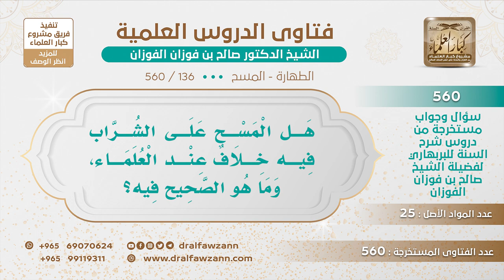[136 -560] هل المسح على الشراب فيه خلاف عند العلماء، وما هو الصحيح فيه؟ - الشيخ صالح الفوزان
-"السؤال: هل المسح على الشراب فيه خلاف عند العلماء، وما هو الصحيح فيه؟
نعم المسح على الجوارب هذا من مفردات الإمام أحمد والدليل معه رحمه الله أن الرسول ﷺ مسح على الجوارب وعلى النعلين، والجمهور يقولون لا، الجوارب ما يُمسح عليها إنما يُمسح على الخفين فقط، نعم، لكن الدليل أنه يُمسح على الجوارب أيضا لأنها حَائل، يغطي الرجل فيُمسح.
للاشتراك في قناة الشيخ صالح الفوزان
سؤال وجواب من شرح السنة للبربهاري ( 560 ) مقطع

للاستفسار والإقتراحات والدعم
رئيس الفريق
لمشروع كبار العلماء